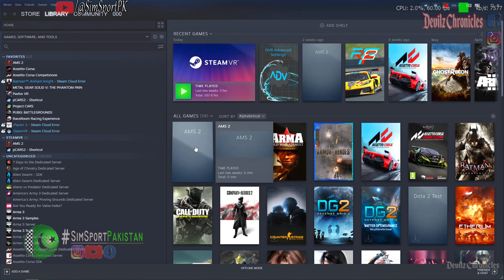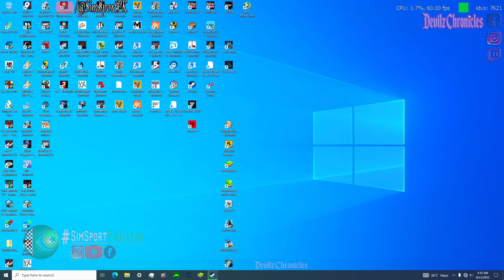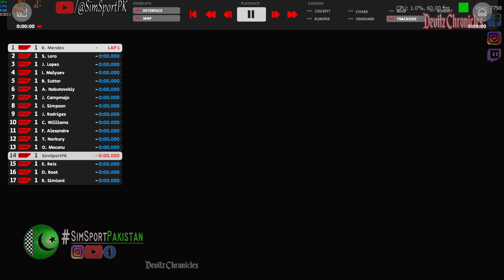Velo Citta Track Day [3.32Km][15Laps]- Porsche 911 GT3 Cup Car - Automobilista 2 VR